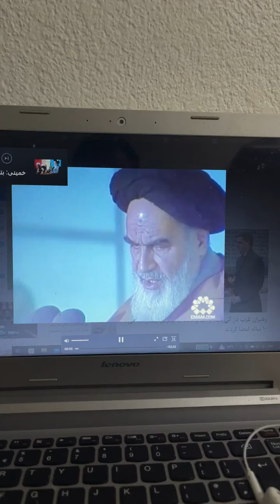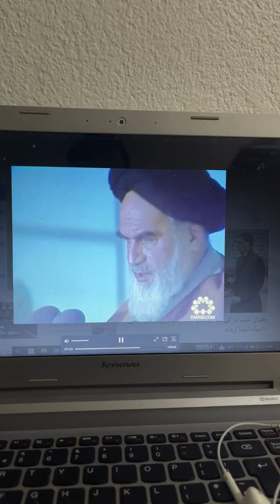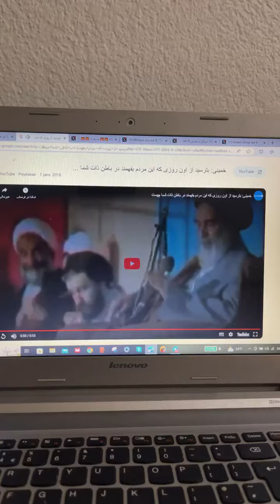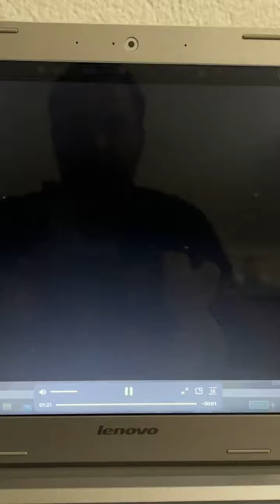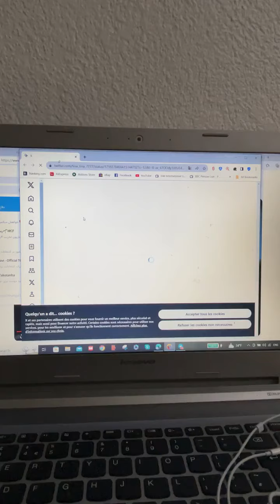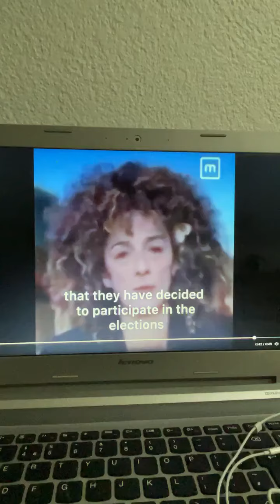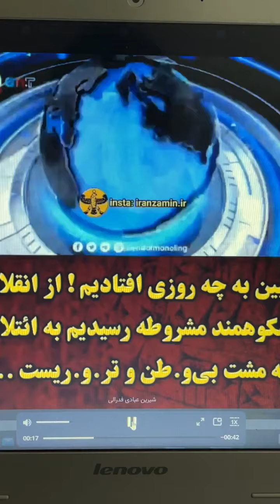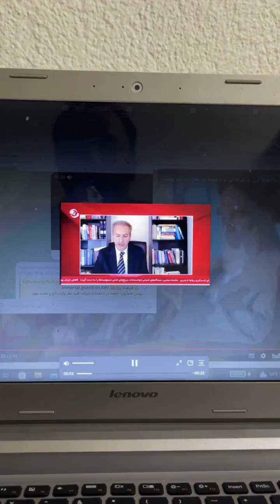رمز نابودی اهریمن ۵۷ از زبان رهبر تروریست های جهان علی خامنه ای !!دو کلمه جمهوری و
توصیه های کلیدی روح الله خمینی به همراهان ایران ستیزش برای حفظ رژیم، از مشروطه دفاع کنید پشت نام دمکراسی مردم فریبی کنید.
چرا و چگونه؟!
تیم ایران ستیز ۵۷ چگونه موفق به فریب مردم ایران شده که هم نقش اپوزیسیون را بازی کرد هم نقش حاکم !
رمز نابودی اهریمت۵۷ از زبان رهبر تروریست های جهان علی خامنه ای !!
دو کلمه جمهوری و
هر دو کلیدواژه ای که قمپوزسیون تمام تلاش ش حفظ همین دو واژه است                     مطالب ما را می توانید از کانال های زیر پیگیری نمائید